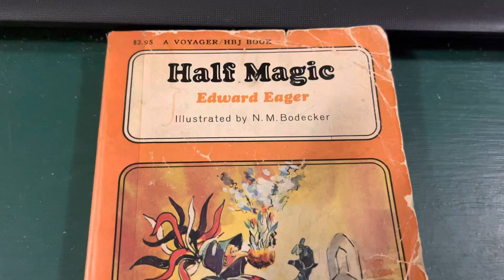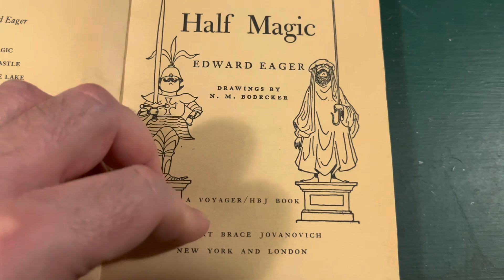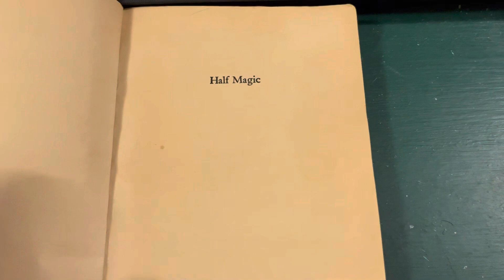New Book Intro!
I introduce the next read aloud ‘Half Magic’ by Edward Eager